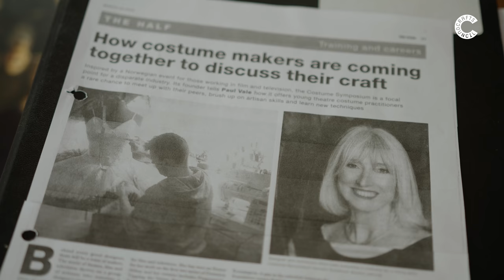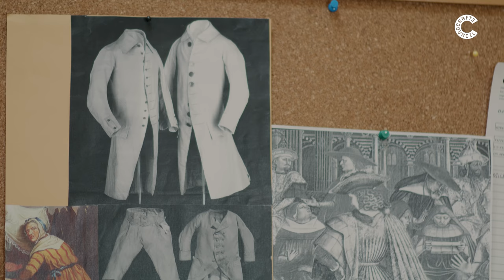What's Your Craft - Costume Designer Susannah Buxton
Costume Designer Susannah Buxton has worked on productions like  ‘As You Like It’ (2006 version), ‘Tipping the Velvet’, ‘Downton Abbey’ and ‘Poldark’.

In this short film she tells us about how she got started in the industry, why she has such a passion for it and where she see the future of the industry.

Susannah talks about the importance of all the skills needed in creating costumes and how collaborating with these craft skills is key.

We have searched far and wide to find some of the most interesting and hidden craft makers in the UK.

From footwear designers to craftivists and more; we will take you behind the scenes to experience a day in their lives as part of our new series What’s Your Craft.